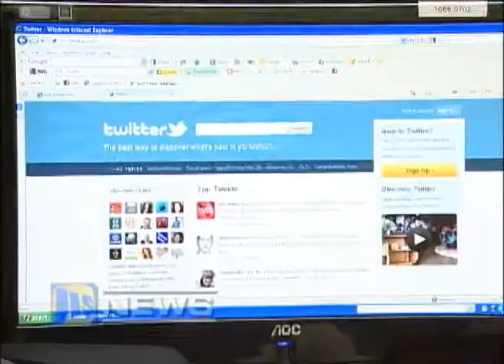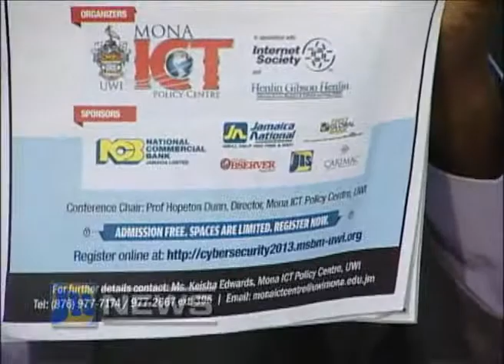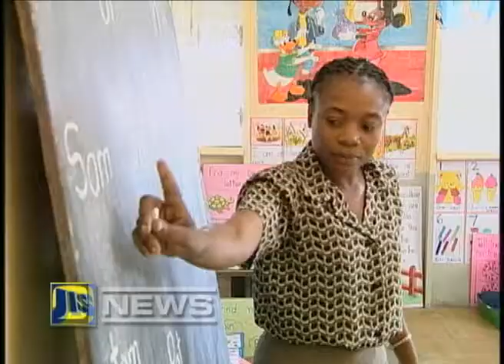JIS NEWS_Sept. 27, 2013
Road Safety Integral to Development
Be Careful on the Road
Transportation System for Holmwood Tech
Fighting Cyber Crime
PM Meets with International Development Bank (IDB)
USAID/Jamaica Education Project